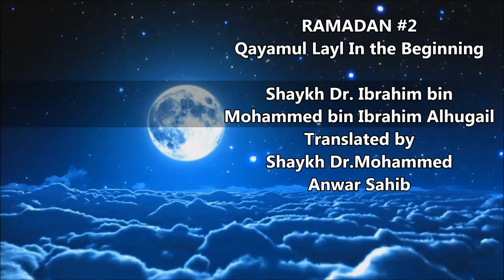Ramadan Qayamul layl In the beginning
Masjid At Taqwa
Qayamul layl

Shaykh Dr. Ibrahim Bin Mohammed &
Shaykh Dr. Mohammed Anwar

These are short lectures which are spoken after the taraweeh
prayer.